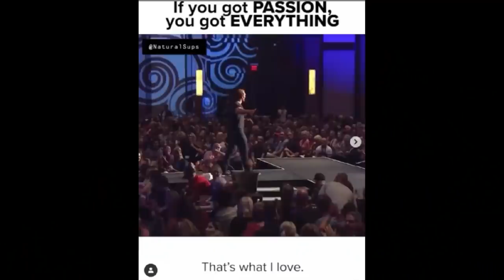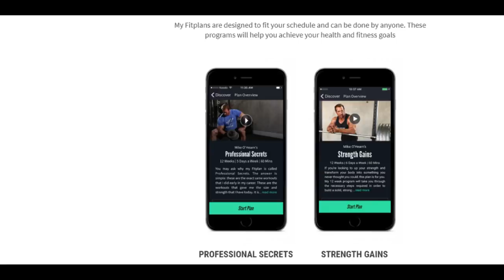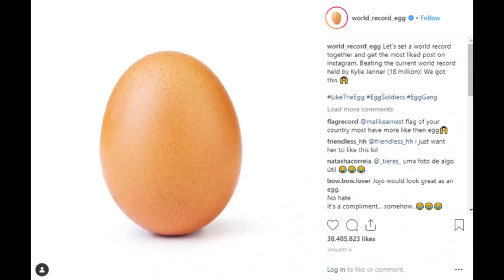The Fakest Fitness YouTuber (Mike O'Hearn)